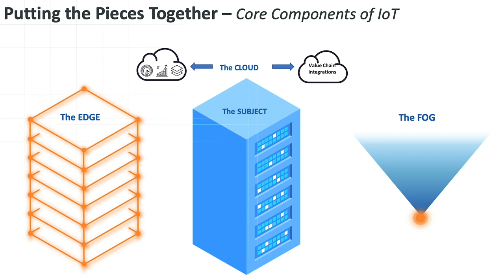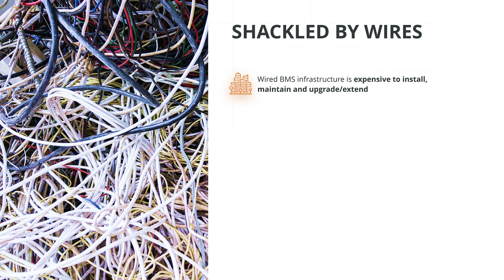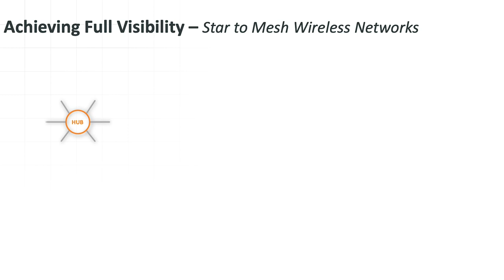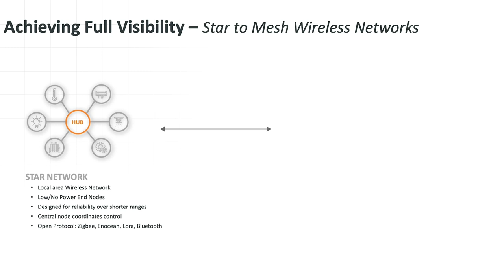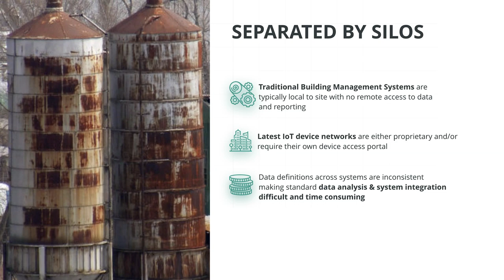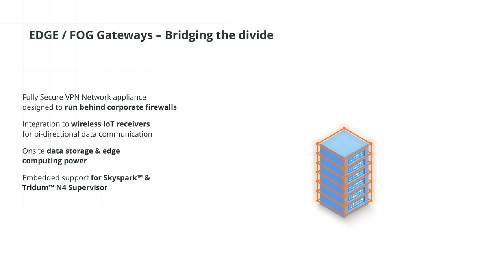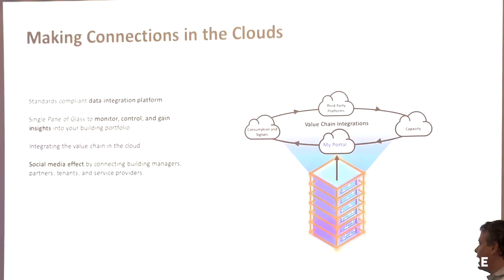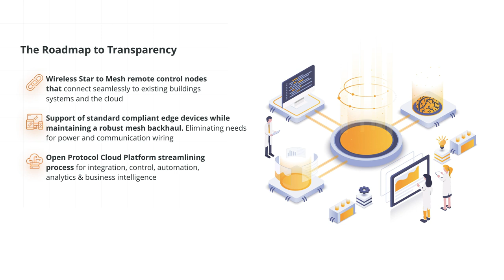Full Transparency through IoT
From the edge, through the fog and into the clouds - a deep dive into the core components of IoT in commercial real estate today. David Unger, CEO of Sentient Buildings helps navigate current pain points in IoT and cloud infrastructure as well as how technology is bringing forth new solutions.